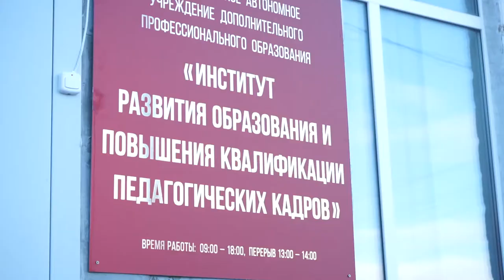Сохранить языки коренных народов Севера